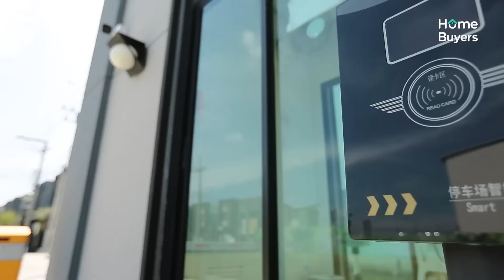รีวิวบ้าน เดอะ ไพร์ด The Pride รังสิต-คลอง 3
[รีวิว] “The Pride รังสิต-คลอง 3” บ้านแฝดหลังใหญ่ พื้นที่ใช้สอยเทียบเท่าบ้านเดี่ยว ผนังบ้านไม่ติดใคร ได้ความเป็นส่วนตัวสูง ตัวบ้านหน้ากว้าง 11 เมตร ที่ดินประมาณ 36.6 ตร.ว. พื้นที่ใช้สอย 157 ตร.ม. 4 ห้องนอน 3 ห้องน้ำ จอดรถได้ 2 คัน ราคาปกติ 4.5 ล้านบาท ยูนิตพิเศษราคาเพียง 3.89 ล้านบาท

Location อยู่ใน ถ.คลอง 3 ซึ่งห่างจาก ถ.รังสิต-นครนายกแค่ 500 เมตร ใช้วงแหวนกาญจนาฯ ก็ได้ หรือจะไปใช้รถไฟฟ้าก็ได้ทั้งสายสีเขียวและสายสีแดงก็ไม่ไกลใช้เวลาเพียง 10 นาที เข้าเมืองได้ไม่ยากค่ะ

สอบถามข้อมูลเพิ่มเติม โทร. 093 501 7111 หรือ